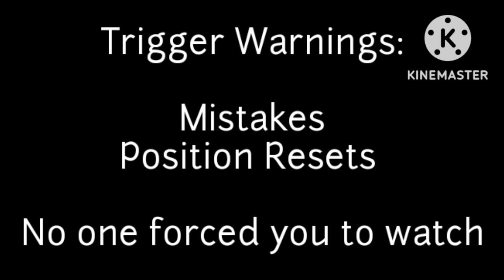Happy Halloween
I Just wanted to make a Little Halloween Special

Feather AUVs Used:
Orgin: Original Feather AU
Plume: Son of a Dragon AU